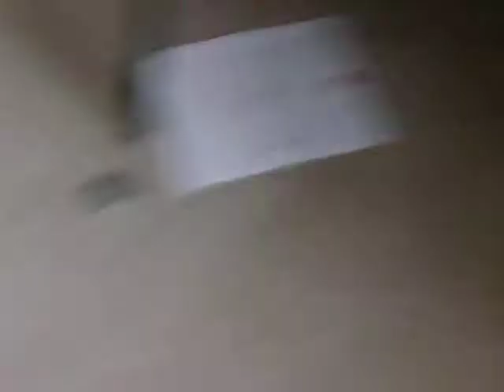destroying my biggest base ever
1070 bricks going to waste?

me destroying my biggest base ever!